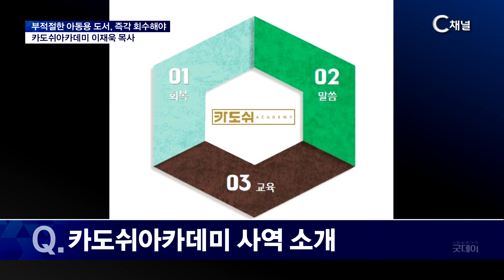[이슈포커스] 아동 도서에도 동성애?! 즉시 회수해야! / 이재욱 목사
2023/08/11 방송
카도쉬아카데미 이재욱 목사

* 시청방법
- IPTV: KT Olleh TV 235번, SKB Btv 304번, LG U+ 272번
- 케이블: 티브로드 227번, LG헬로비전 290번, 딜라이브 305번, 현대HCN 548번, CMB 97-2번